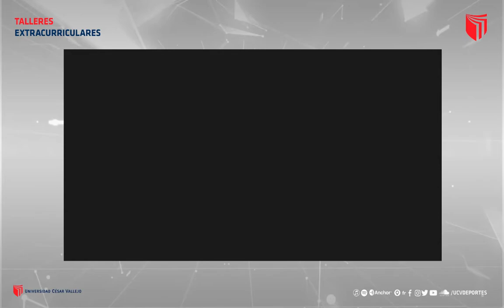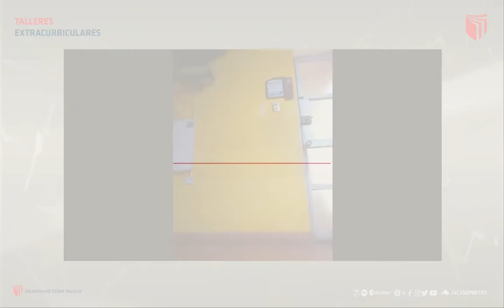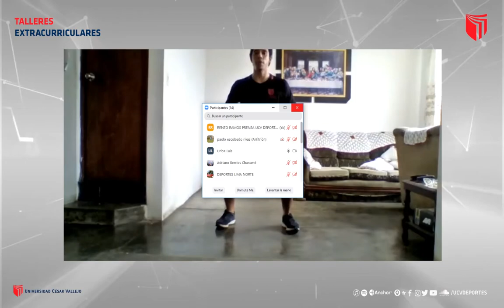24 09 2020 Taller de Fútbol UCV Los Olivos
Taller de Fútbol UCV Los Olivos

¡Actívate con los talleres extracurriculares! 👀

Es el momento ideal para que participes de actividades virtuales. 🤩